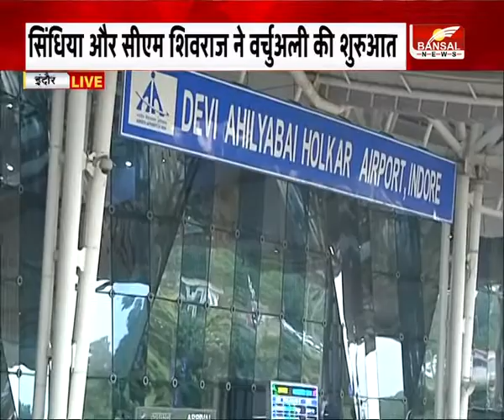Jyotiraditya Scindia ने MP को इंटरनेशनल फ्लाइट की दी सौगात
मध्यप्रदेश को इंटरनेशनल फ्लाइट की सौगात
इंदौर से दुबई के लिए विमान सेवा की शुरुआत
दिल्ली इंदौर ग्वालियर के लिए आज से फ्लाइट
सिंधिया और सीएम शिवराज ने किया शुभारंभ
दुबई के लिए सीधे फ्लाइट वाला इंदौर 10वां शहर